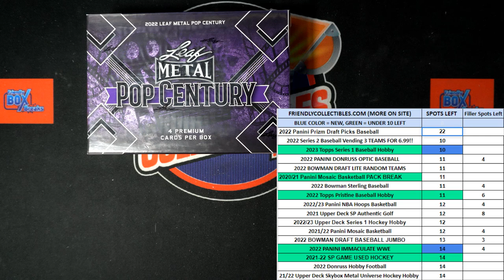2022 Leaf Metal Pop Century FILLER B 22POPCENT302